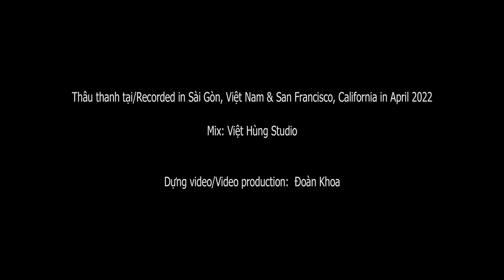Đi Núi/Mountain Trekking (Thơ/Poem: Xuân Diệu & Nhạc/Music: Cung Tiến) - Performer: Nguyễn Thành Vân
Đi Núi/Mountain Trekking
Thơ/Poem: Xuân Diệu
Nhạc/Music: Cung Tiến
Phối nhạc/Arrangement: Việt Hùng
Đơn ca/Performer: Nguyễn Thành Vân

Nhạc sĩ/Musicians:
Việt Hùng, piano
Nguyễn Hồng Hải, violin
Bùi Anh Sơn, violin & viola
Võ Đình Kuân, cello
Phạm Khánh Toàn, oboe
A Tách, bassoon

Thâu thanh tại/Recorded in Sài Gòn, Việt Nam & San Francisco, California in April 2022
Mix: Việt Hùng Studio

Dựng video/Video production: Đoàn Khoa

**Nhấn vào biểu tượng phụ đề "cc" để có lời bài hát.

ĐI NÚI

Em! Anh đi núi về
Đầu còn ngân gió núi
Da còn vang nắng ngàn
Giọng còn pha tiếng suối
Em! Anh từng bước khẽ
Tay bưng đầy gió hương
Có cả hoa ngô núi
Lay cờ trong lũng sương
Có cả hoa chuối rừng
Đỏ lóe trên lùm biếc
Gặp mây đèo quấn quít
Trời xanh trên những đỉnh
Đã bọc cả người anh
Trên cao nhìn biển núi
Mắt hãy còn say xanh
Băng cao lại vượt mau
Núi non một tháng trường
Hôm nay từng bước khẽ
Dìu dặt đến người thương….

Xuân Diệu
Hà Giang 10/7/1964